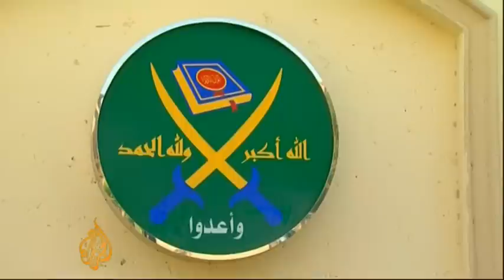Muslim Brotherhood sprouts dissenting parties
Egypt's 83-year-old Islamic movement is learning what it means to participate in the country's post-revolutionary democratic petri dish. Though the Brotherhood has banned members from participating in any political parties except their own Freedom and Justice Party, at least five groups have split off in recent months.

Islam Lotfy, one of the founders of the youthful Egyptian Current party, says he and his colleagues' ideology is more "tolerant" than the Brotherhood's. For striking out on their own, Lotfy and others like him now have been banned from the organization.

Mahmoud Hussein, the Brotherhood's secretary-general, said it was "natural" that challenges would arise after the revolution and that there would not be mass defection. But never before has the Brotherhood had to deal with such open competition.

Al Jazeera's Ayman Mohyeldin reports from Cairo.